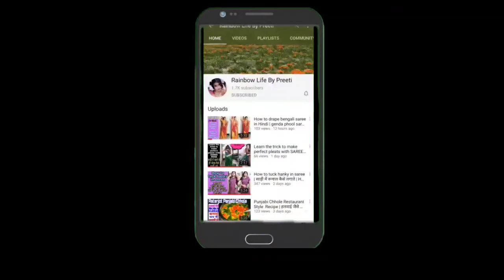Instant crispy Jalebi without yeast | बिना किसी झंझट के हलबाई जैसी जलेबी घर पे बनाये | tasty jalebi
A youtube channe  that provides beauty, style, fitness and health tips and motivational video also brings you the best advice, tips, tricks and home remedies so you are always in-the-know, through quick videos.